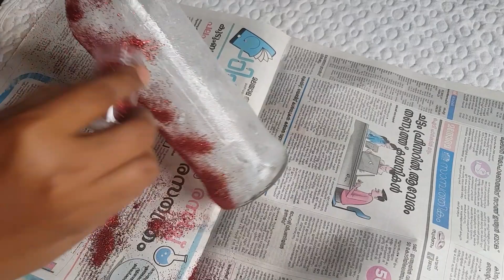Valentine's day special bottle art || Diy bottle painting idea